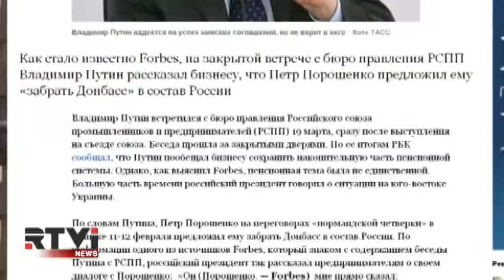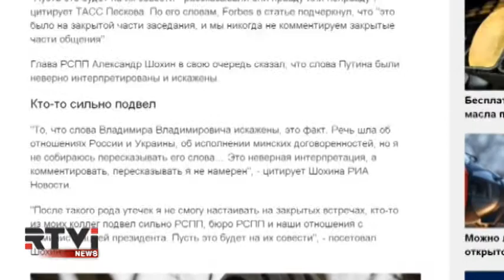Судьба Донбасса: Путин и Порошенко не поняли друг друга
Forbes, со ссылкой на собственные источники, опубликовал заявление президента Путина, сделанное на закрытой встрече, где глава российского государства рассказал, что Петр Порошенко на февральской встрече в Минске предложил ему "забрать Донбасс". Киев в ответ указал, что Путин неверно истолковал слова Петра Порошенко.